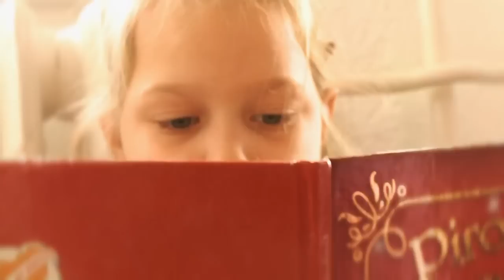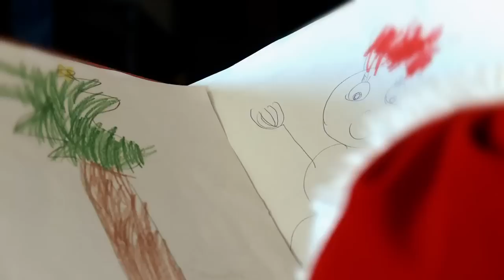MIKULÁSRA - CSOKIMIKULÁS - KAKAÓ ZENEKAR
Megjelent a GYERKŐCDOLGOK lemezen 2015-ben.
Szöveg: Mihály Péter
Zene: Pógyor Tamás
Film: Bátai Péter - Zalaegerszeg Televízió
Mikulás: Joulupukki